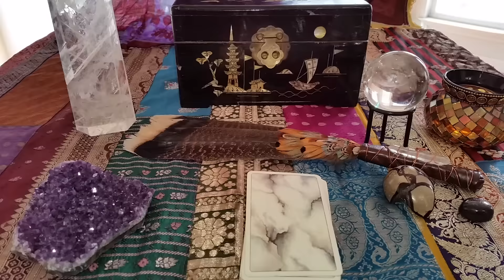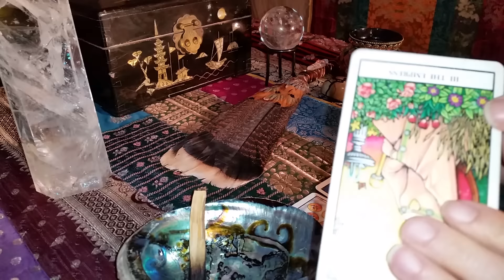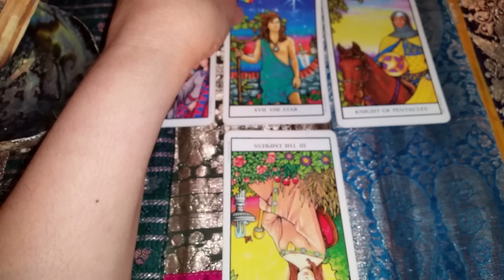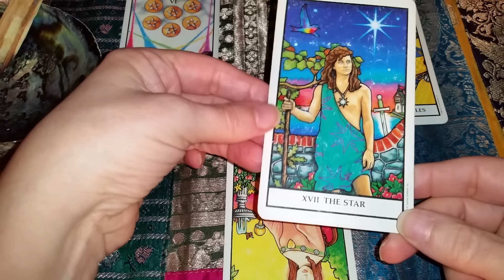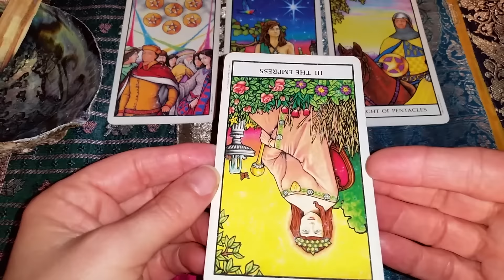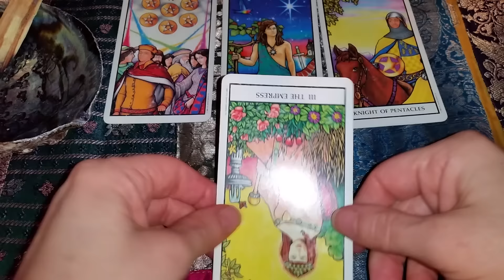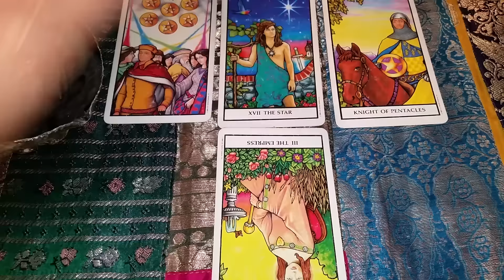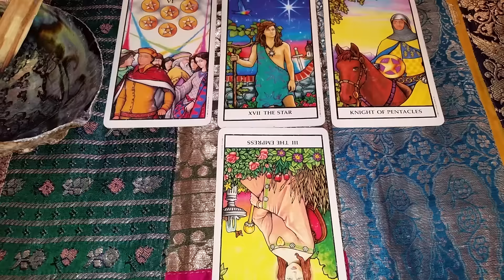PISCES HOROSCOPE WEEKLY TAROT READING FEBRUARY 29, 2016